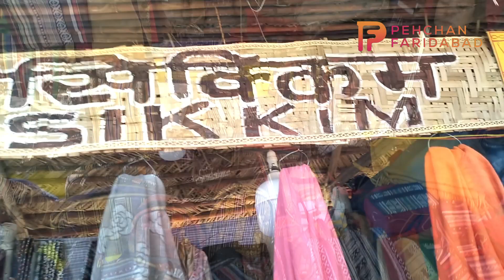सिक्किम से आए कलाकारों ने किया हरियाणा टूरिज्म का धन्यवाद, कहा नहीं मिल सकता इससे अच्छा प्लेटफार्म